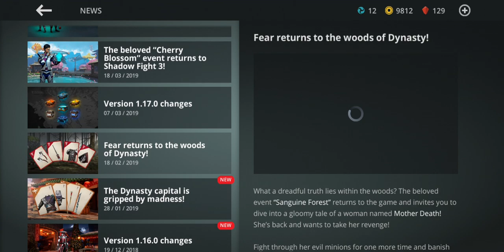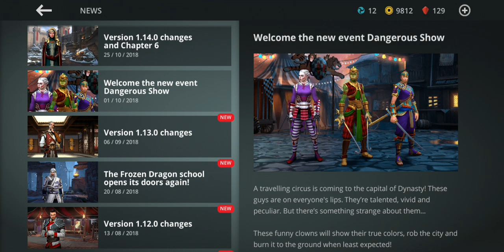Fighting with shadow recruit